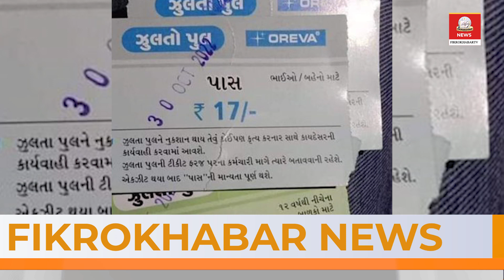morbi bridge tragedy PM Modi Reaction | Bhatkali Jamatul Muslimeen MA Gani Award | Khabarnama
morbi bridge gujrat ,tragedy,bridgetragedy,morbi tragedy,bridge collapse video